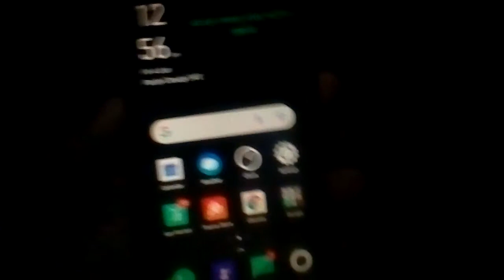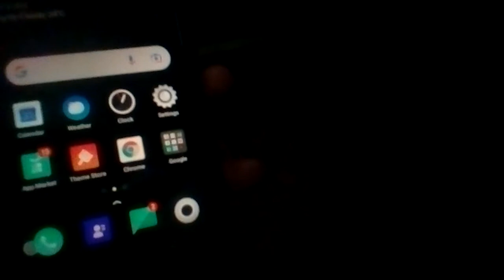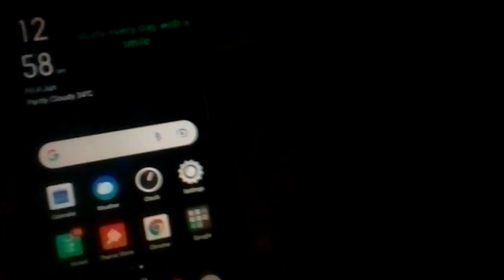how to control the phone with voice | Google assistant | vignesh